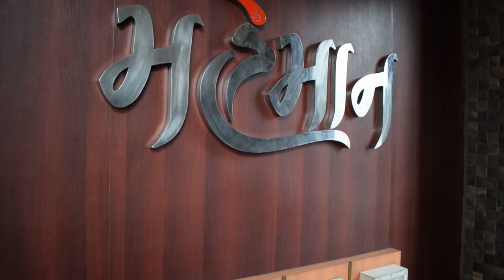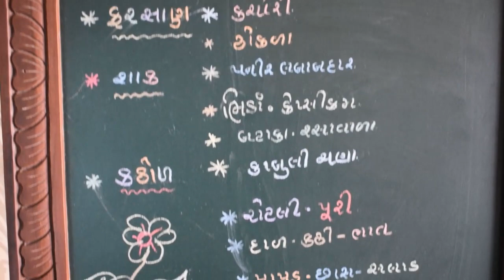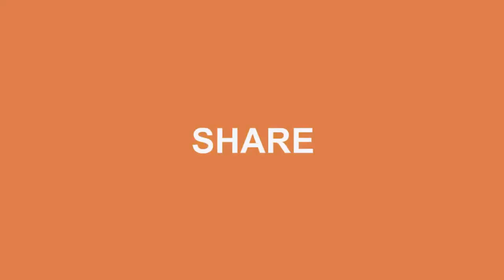Ahmedabad Food Tour || Gujarati Thali Spacial गुजराती थाली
Mehmaan

Address: 1st Floor, Takshila Complex, Nirant Cross Rd, near Krishna Baug, Maninagar, Ahmedabad, Gujarat 380008